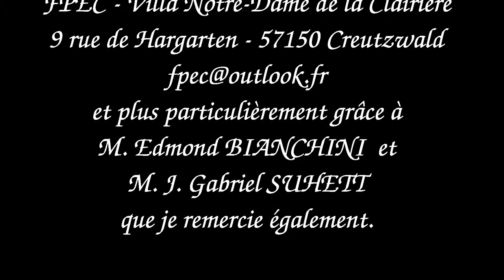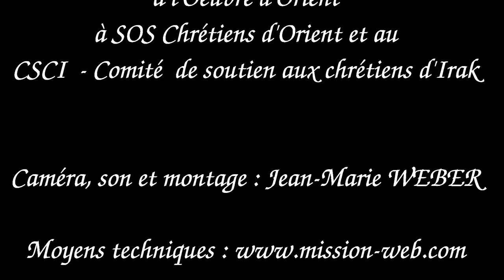Les Chrétiens vont-ils disparaître en Orient... et en Occident ? ! P. YARAMIS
Les Chrétiens vont-ils disparaître en Orient... et en Occident ? ! Grave question qu'aborde l'Abbé Musa YARAMIS dans cette troisième partie. Il est prêtre de l'Eglise Chaldéenne Catholique du Patriarcat de Babylone des Chaldéens (Bagdad - Irak), curé de la paroisse Ste Thérèse d'Avila à Bruxelles et prêtre responsable de l'Eglise Chaldéenne MAR ADDAÏ et MAR MARI, membre du CSCO - Comité de soutien aux chrétiens d'Orient - Belgique.

Il y aura à suivre une conférence diffusée in-extenso.

Si vous souhaitez aider les Chrétiens d'Orient, vous pouvez adresser vos dons au Comité de soutien aux Chrétiens d'Orient - Belgique CSCO-Belgique, ou encore à l'AED - Aide à l'Eglise en Détresse, ou à l'Oeuvre d'Orient, ou encore au CSCI - Comité de soutien aux Chrétiens d'Irak.